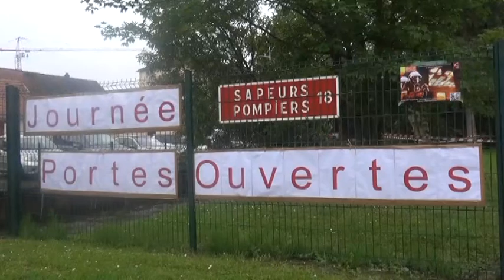Portes ouvertes centre de secours de Béthisy St Pierre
Dimanche 5 juin 2016, portes ouvertes du centre de secours de Béthisy st Pierre. Cette journée aura été un réel succès.